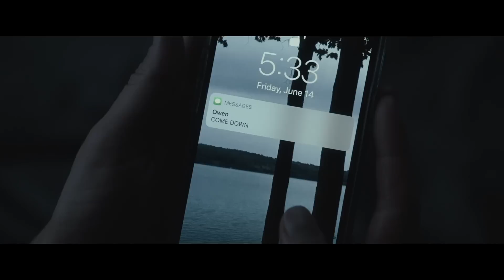What a wife found on her husband's phone threw her into shock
After her husband passed away, Beth found creepy photos on his phone. New ominous finds led to disappointing thoughts...